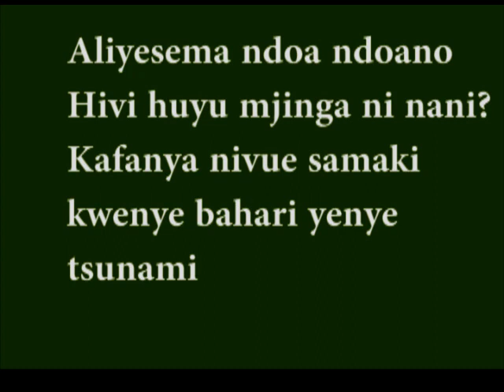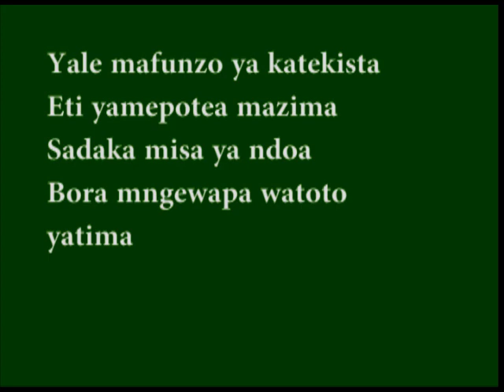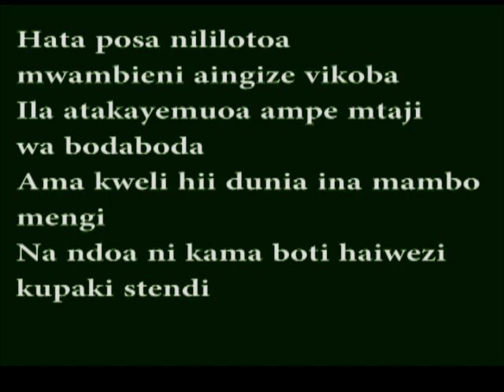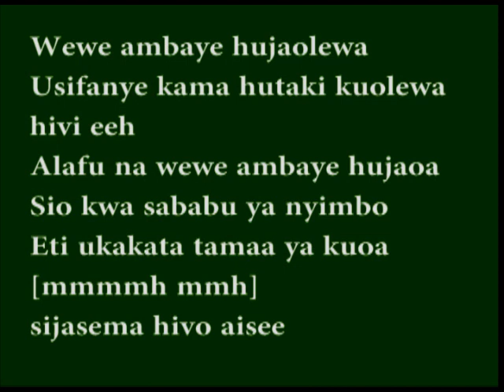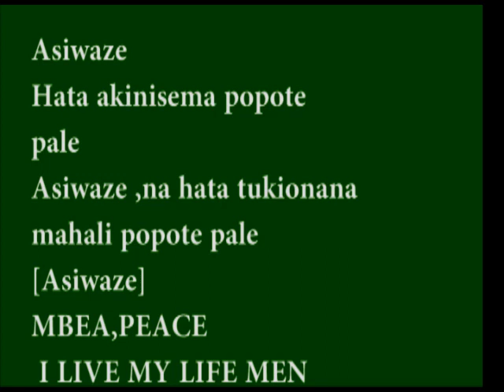Stamina X Atan _ Asiwaze lyrics